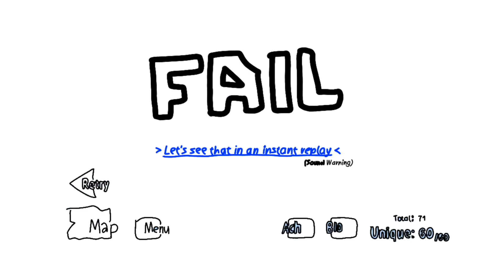Henry Stickmin 360 No-Scope scene but I reanimated it